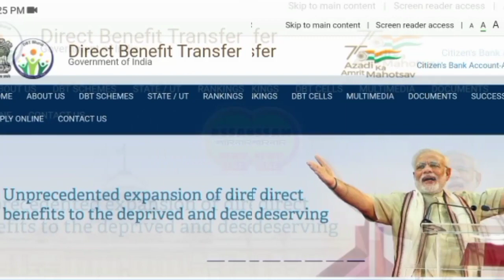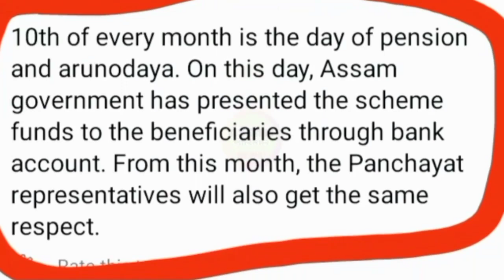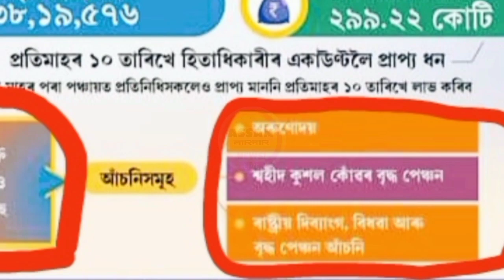অহাকালি ৰাতিপুৱা লাখ লাখ মানুহৰ বেংক একাউণ্টত সোমাব চৰকাৰী টকা || Tomorrow Get Payment In Bank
অহাকালি ৰাতিপুৱা লাখ লাখ মানুহৰ বেংক একাউণ্টত সোমাব চৰকাৰী টকা || Tomorrow Get Payment In Bank Account